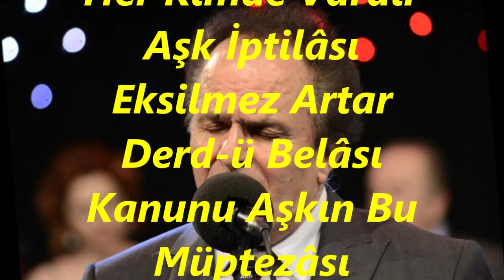Kenan GÜNEL-Her Kimde Vardır Aşk İptilâsı (Ud Tak.)(KÜRDİLİ HİCAZKÂR)R.G.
SOLİST:
*KENAN GÜNEL*
VİDEOYU YAPAN
*RECEP GAYRETLİ*
GÜFTE: MEHMET SÂDİ BEY
BESTE: CİVAN AĞA
USUL: DÜYEK
MAKAM: KÜRDİLİ HİCAZKÂR
UD TAKSİMİNİ TÂKÎBEN
Her Kimde Vardır Aşk İptilâsı
Eksilmez Artar Derd-ü Belâsı
Kanunu Aşkın Bu Müptezâsı
Gamla Kurulmuş Sevdâ Binâsı.